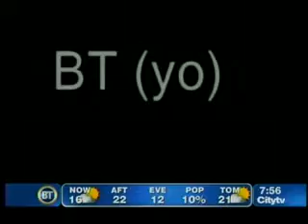New Bluetooth In-Car Speakerphone & Digital FM Transmitter giveaway on BT Toronto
Breakfast Television gives away Motorola's MotoROKR T505 Bluetooth In-Car Speakerphone & Digital FM Transmitter and a $100 gift card from Future Shop during their Free-For-All Fridays segment.